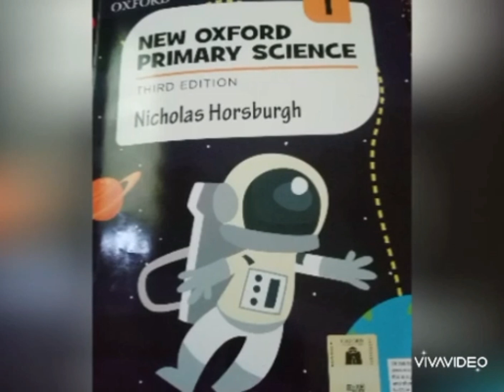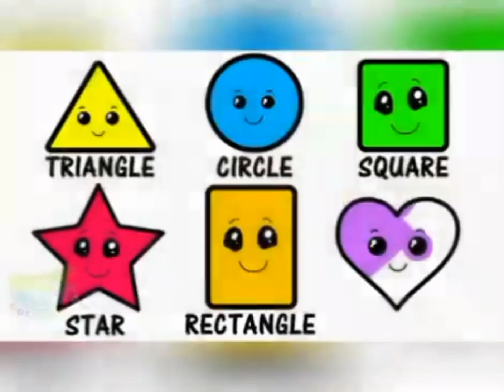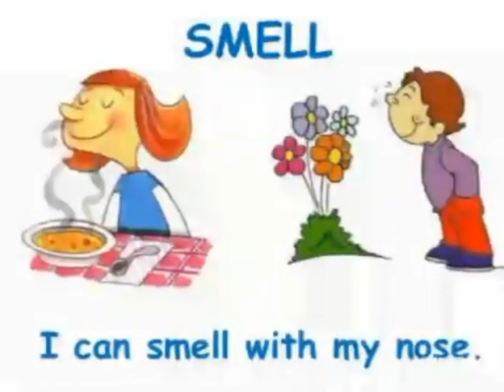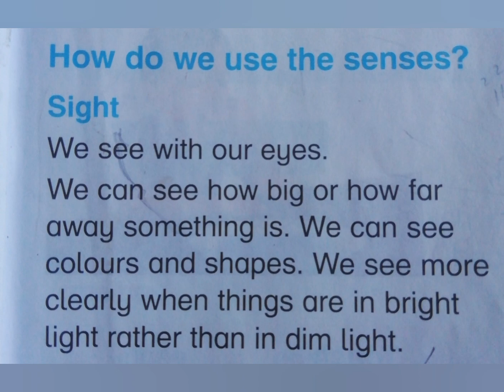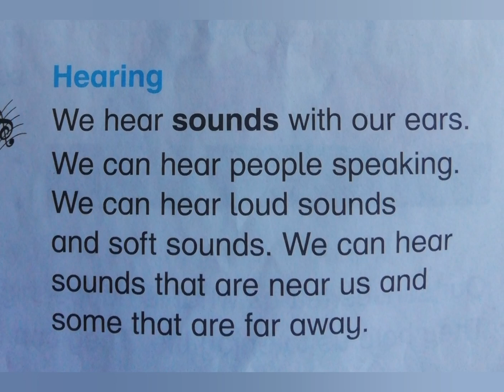Oxford primary science level 1unit number 2 the senses part 1